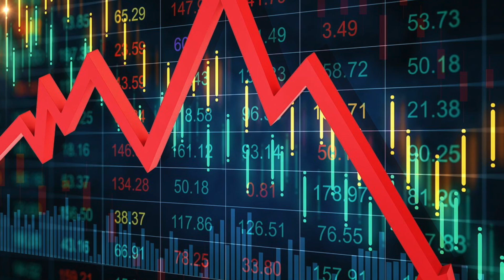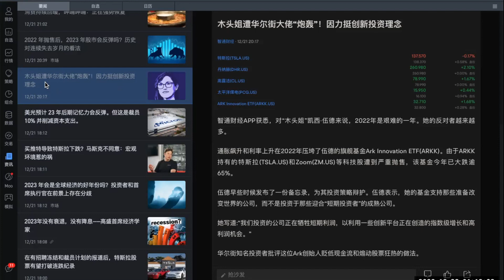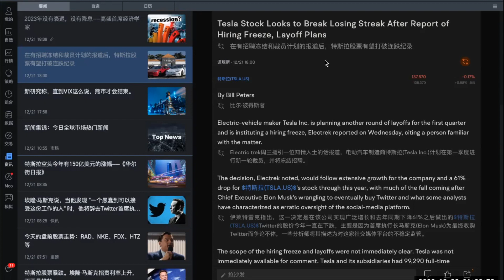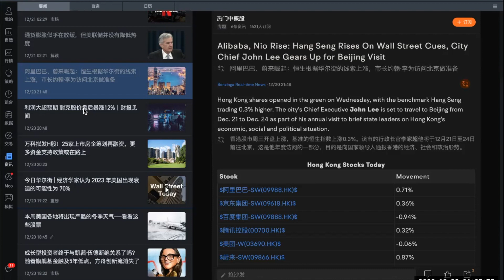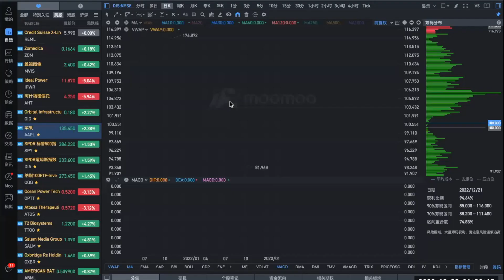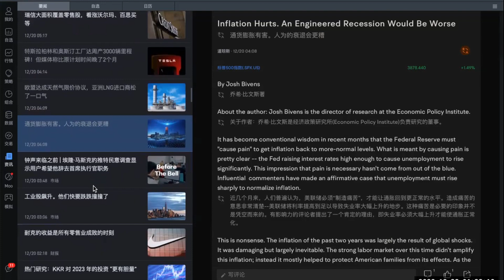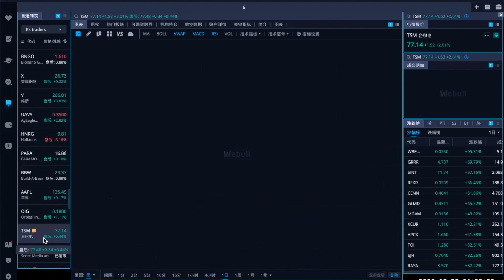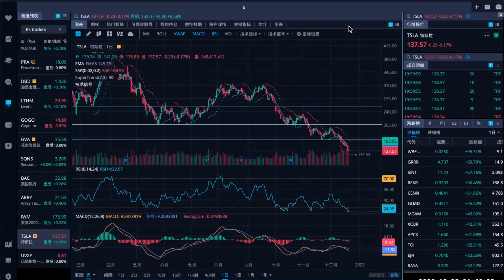特斯拉股票会跌到$50?